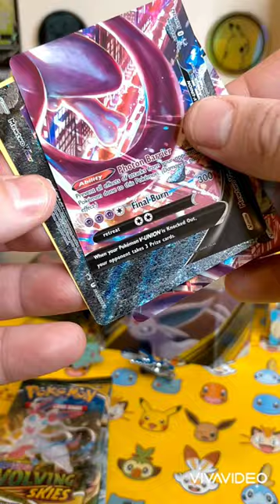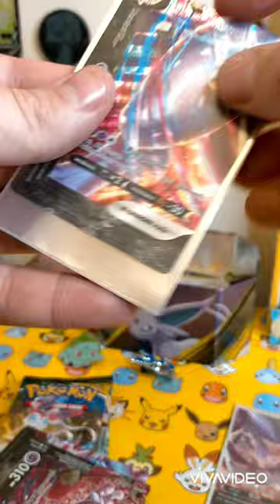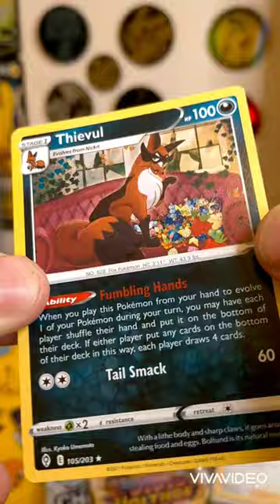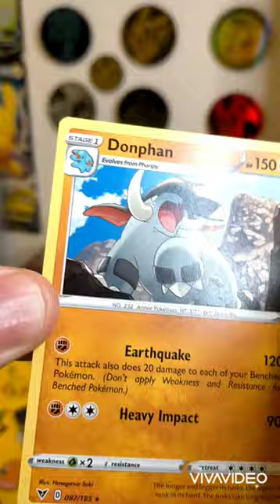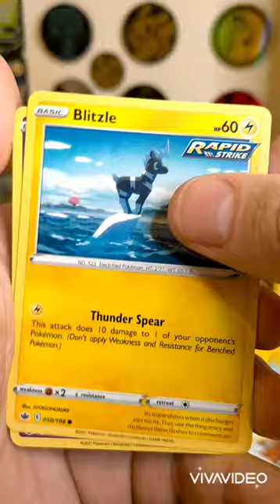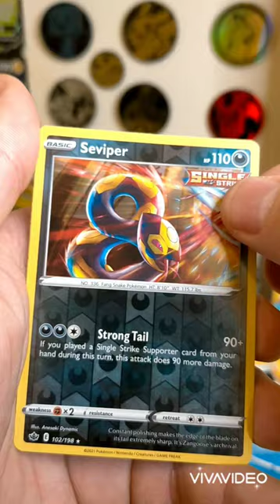Mewtwo V Collection Box unboxing, Last pack magic.